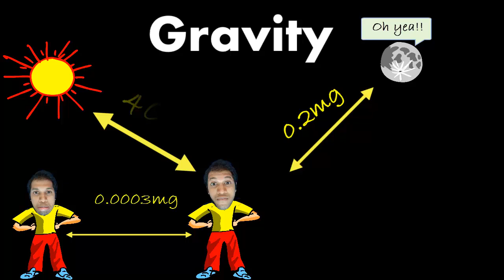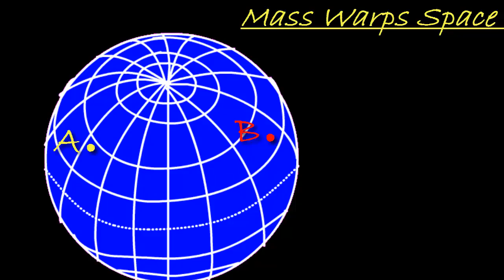I am very attractive .. or am I? ;-)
In this video I talk about one of fundamental and mysterious forces of nature. Gravity. You should get some insights of the inverse square law. Also in the end, I give a brief intro to Einstein's General Relativity. So what you waiting for?